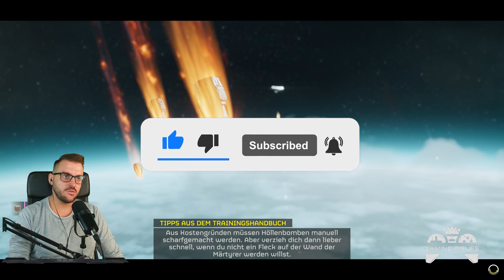Wir verbreiten weiter die Demokratie bei den Bugs - Helldivers 2 Gameplay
In diesem Video kämpfen wir wieder gegen die Bugs Spiel Helldivers 2.